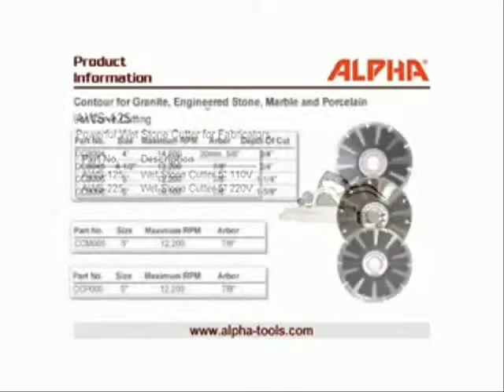AWS-125 Wet Stone Cutter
The AWS-125 Wet Stone Cutter is designed for use in the stone, tile and glass industry.

This machine is able to provide perfect straight cuts which is required for quality fabrication and installation.

Equipped with one of the most powerful motors in its class, the AWS-125 has the strength to power through tough materials, including porcelain and engineered stones; when used with the proper blade. This stone cutter is also equipped with a high quality water feed system that eliminates the harmful dust particles which are common in dry cutting applications.